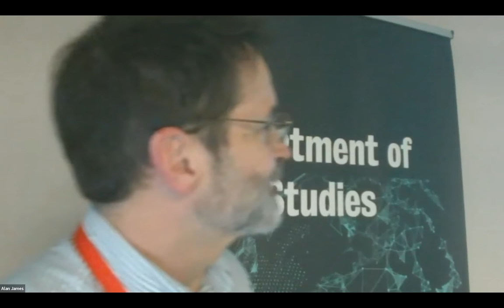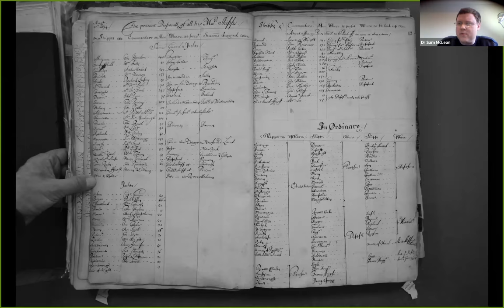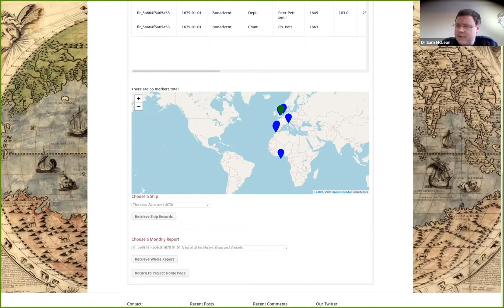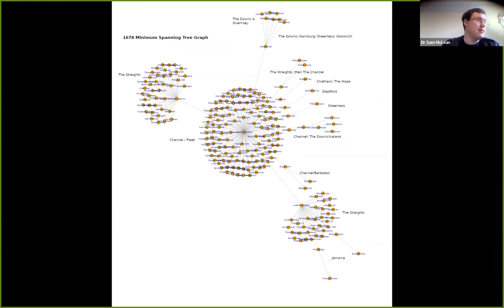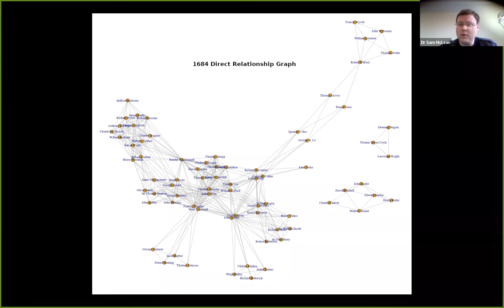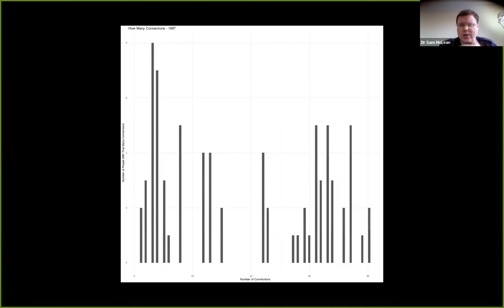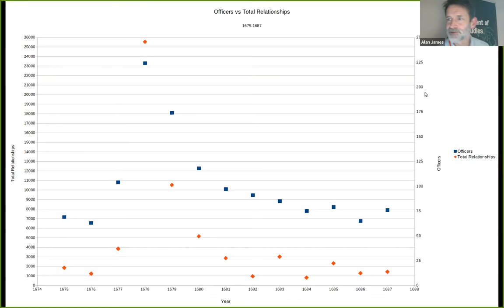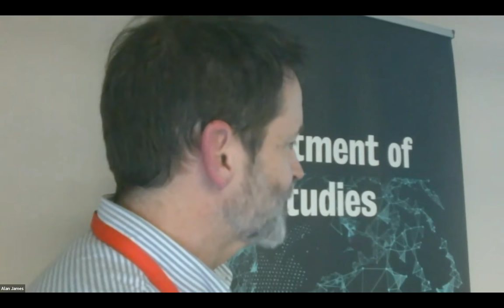A preliminary investigation of Royal Navy Officer professional networks after 1673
The ADM 8 Database Project provides amazing insight into the Royal Navy's deployments after 1673.

The project, part of GlobalMaritimeHistory, involves the transcription of (usually) monthly reports into a database so that researchers can look more quickly at the information across of the breadth of the volumes as well as read individual documents.

In this presentation, Dr Samuel McLean provided a brief overview of the project and database, and then discussed what ADM8 can tell us about the size and variety of Royal Navy professional networks after 1673 – including detailing the limits of that data.